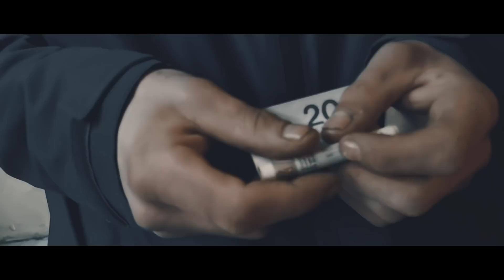Jarecki ZDW - Punkt Widzenia Prod. MC - TiW Fresh Drop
TiW Fresh Drop to akcja promocyjna dla nowych artystów oraz artystów z szeroko rozumianego podziemia którzy chcą zaprezentować swoją twórczość szerszej publiczności poprzez kanał TiW Music.
Namawiamy wszystkich do aktywnego udziału w tej akcji - jak coś wpadło wam w ucho to udostępniamy i likujemy a jak coś nie jest według was dobre to dodajemy konstruktywna krytykę.
Peace